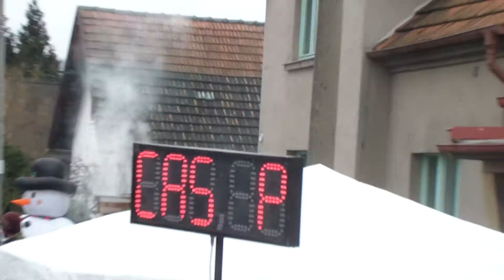Prapořiště, DO, NP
Kalendář soutěží, pozvánky, výsledky, videa, fotky, diskuze, živé přenosy a další informace o soutěžích, ligách